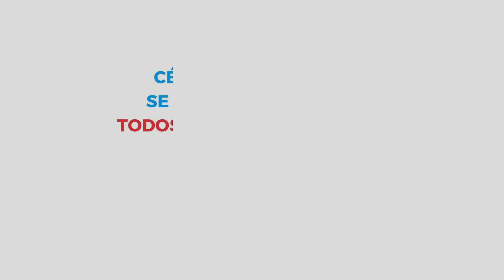“Taimada y oportunista”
“El hecho de que se haya convertido en títere de la derecha no le da legitimidad social”.